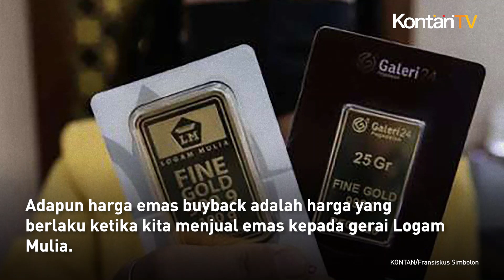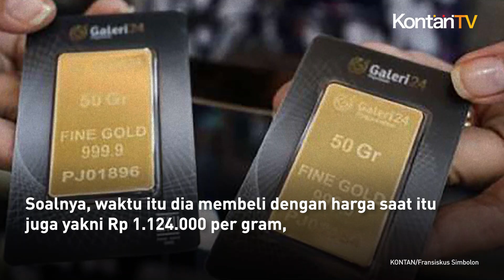7 Hari Potensi Rugi 8,54%, Cek Harga Emas Antam Hari Ini (25 Februari 2024) | KONTAN News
Minggu (25 Februari 2024) Harga emas Antam bersertifikat di Logam Mulia tetap Rp 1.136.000 per gram.

Harga emas buyback hari ini tetap Rp 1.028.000 per gram.

Dengan demikian, selisih antara harga emas dan harga buyback hari ini masih Rp 108.000 per gram.

Selama ini Antam menetapkan dua macam harga emas batangan produksinya: harga emas dan harga beli kembali (buyback).

Harga emas hari ini yang tercantum di atas adalah harga yang berlaku ketika kita membeli emas Antam dari gerai Logam Mulia.
Adapun harga emas buyback adalah harga yang berlaku ketika kita menjual emas kepada gerai Logam Mulia.

Sebagai gambaran, pembeli emas Emas Antam sepekan lalu (18 Februari 2024) jika menjual emasnya dengan harga buyback hari ini rugi 8,54%. Soalnya, waktu itu dia membeli dengan harga saat itu juga yakni Rp 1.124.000 per gram, tapi dia harus menjual dengan harga buyback hari ini Rp 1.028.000 per gram.

Sekadar ilustrasi, berikut ini kalkulasi potensi untung/rugi andaikata para investor membeli emas lantakan pada beberapa kurun waktu dan menjual hari ini: